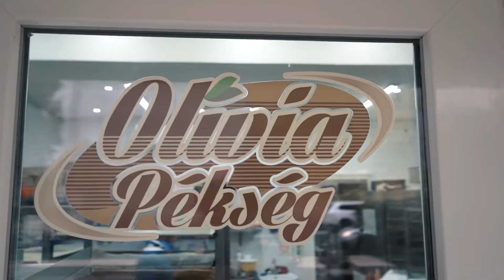Olivia Pékség - CSIGAVIDEO FILM & Photo